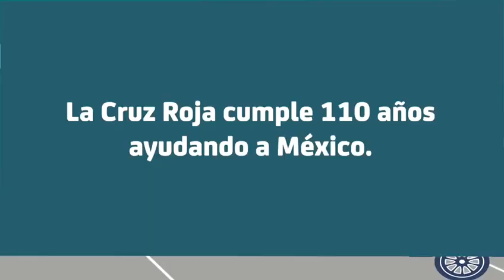Los 110 de la Cruz Roja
Senado destaca labor de esta institución altruista.